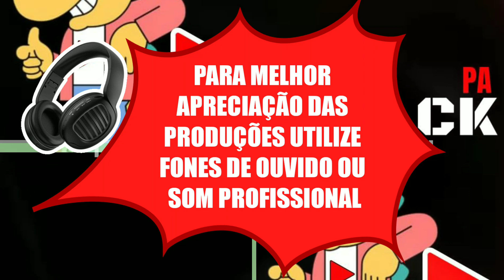Chora - Top Love - Karaokê